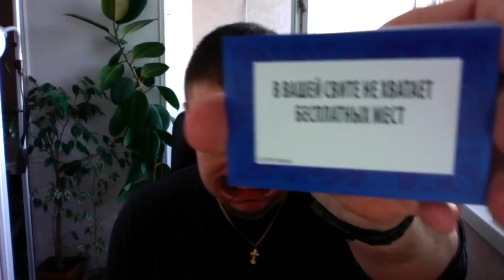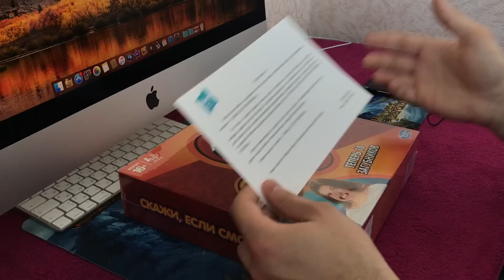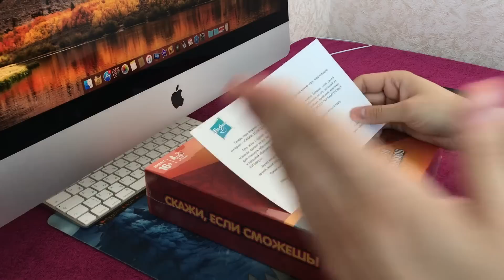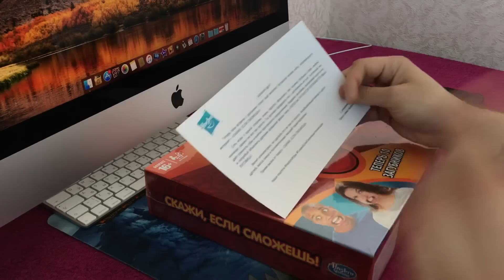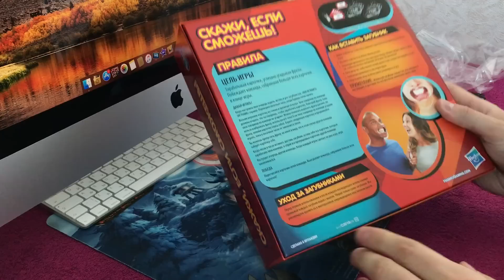Скажи, если сможешь! Обзор игры от HASBRO gaming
Обзор настольной развлекательной игры (а точнее пати-гейм) от компании ХАСБРО - ИГРА СКАЖИ ЕСЛИ СМОЖЕШЬ!
Вдохновленные сенсацией интернета, мы предлагаем вам новую игру "Скажи, если сможешь". Это смешная игра на артикуляцию. Вам нужно объяснить как можно больше слов своей команде, но задача не так проста, т.к. Вам нужно вставить в рот загубник ( это стоматологическая вкладка, которая не позволяет пациенту закрыть рот). Побеждает та команда, которая отгадает больше фраз. В комплекте: 5 загубников, 200 двусторонних карточек, песочные часы. Возраст 16+

Обзоры конструктора ЛЕГО на канале IGRION автор Акимов Денис

Сенсация-сенсация! Специально для активных молодых людей, ценящих разнообразный досуг и любящих проводить время с друзьями, компания Hasbro выпустила новинку – игру «Скажи, если сможешь»! Игра подойдет всем любителям шумных компаний, готовых посмеяться над собой.

Суть игры с одной стороны очень проста: за минуту объяснить как можно больше слов своей команде. Но все это нужно проделать со специальным загубником во рту, который не даёт сомкнуть губы и внятно проговорить предложение. В набор входят карточки с забавными фразами, например: «Попугаи пугаются перламутровых пуговиц». При этом в «Скажи, если сможешь» интересно не только играть самому, но и наблюдать, как пытаются объяснить слова ваши друзья, - снимайте на видео, ведь это будет незабываемое зрелище!

«Скажи, если сможешь» уже стала хитом на Западе, в нее играют все: от звёзд шоу-бизнеса (Крис Пратт, Джимми Фэллон, Хлои Кардашьян, Зои Дешанель, Керри Вашингтон и др.) до популярных блогеров и активных пользователей Инстаграм. Посмотрите, как играют другие, и присоединяйтесь сами: Крис Пратт играет в "Скажи, если сможешь".

Мы будем рады выслать Вам игру на тестинг, надеемся, что она Вам понравится! Море положительных эмоций и запоминающихся моментов гарантировано :)

Russia Speak Out